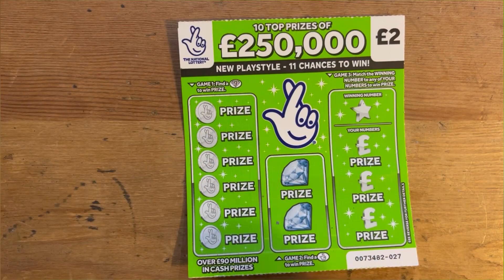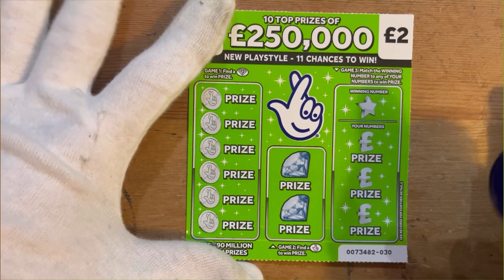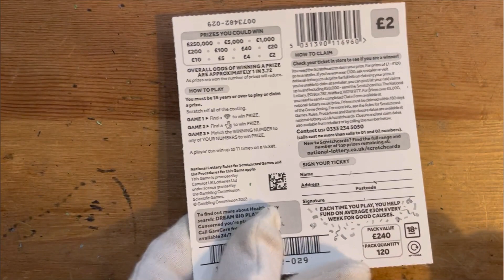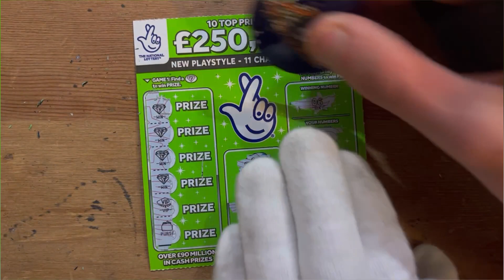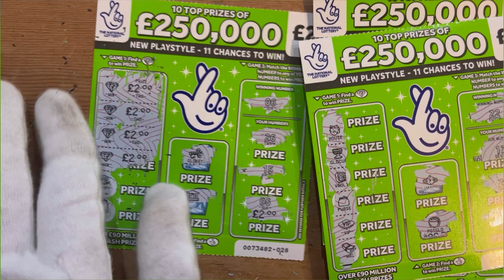Luck Of The Irish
Hello everybody welcome back to my channel im Carper Tom Scratchcards and today we’ve got 5 of the um green 250000 new play style tickets so fingers crossed we some nice wins